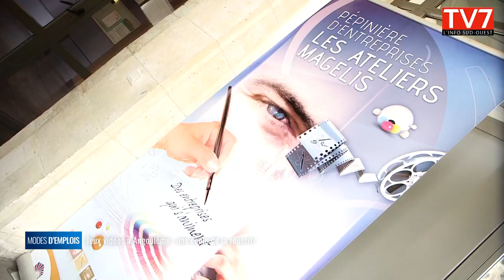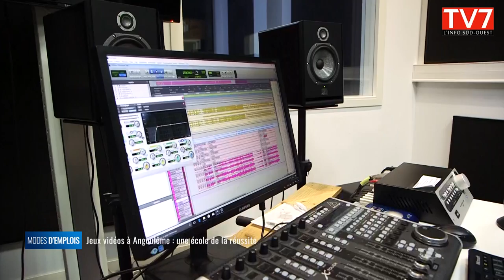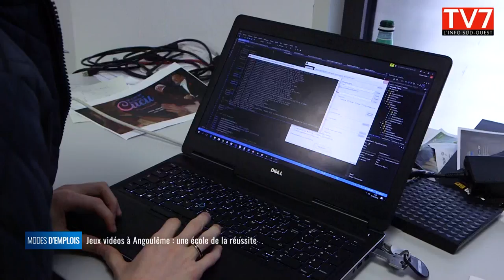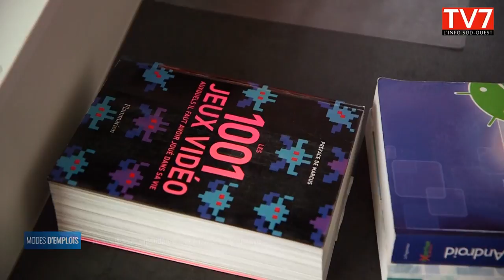Jeux vidéos à Angoulême une école de la réussite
Modes d’emplois vous emmène dans un univers bien particulier celui des jeux vidéos. Plus d’une dizaine d’entreprises travaillent dans cette filière à Angoulême. Vous allez découvrir qu’il existe également une formation reconnue comme étant une grande école des jeux vidéos en France. Elle forme à tous les corps de métiers de cette filière.